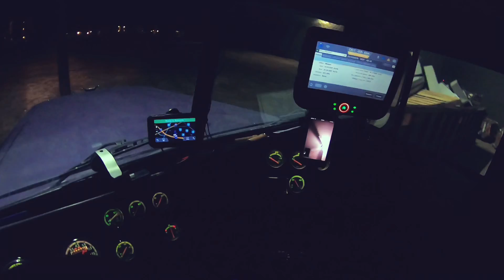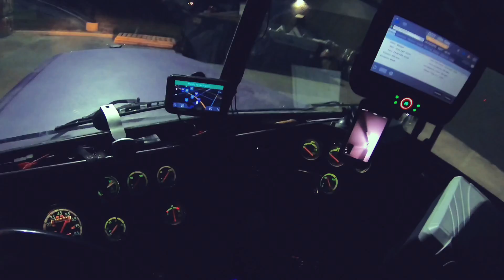5 deliveries, sams club membership, overnight drops and GoPro backing Rookie life( Trucker Vlog #17)